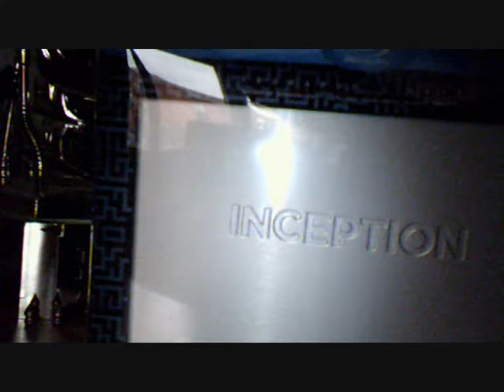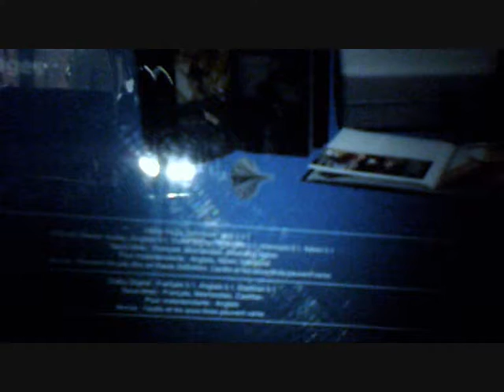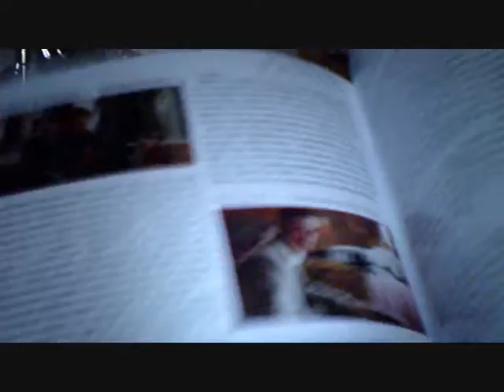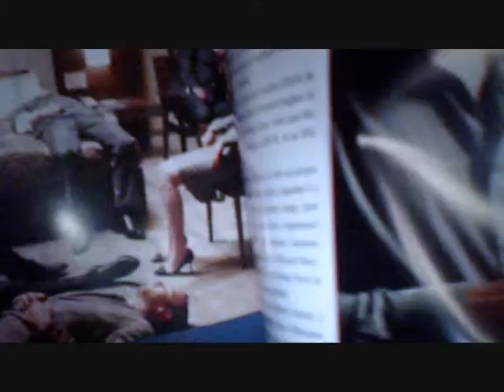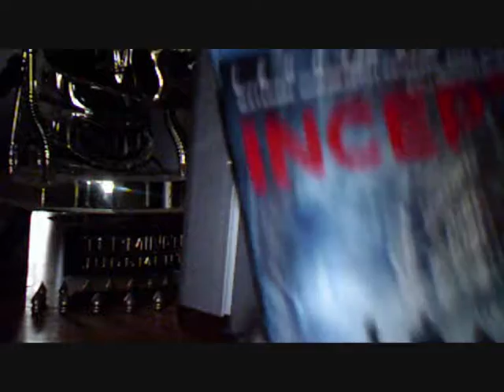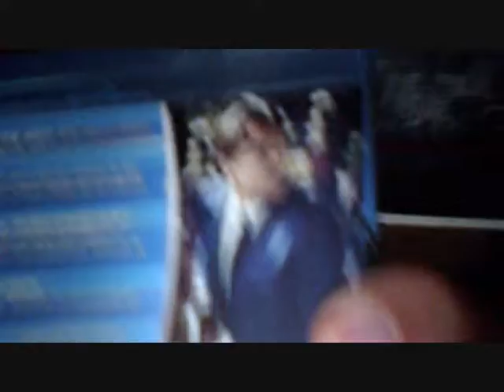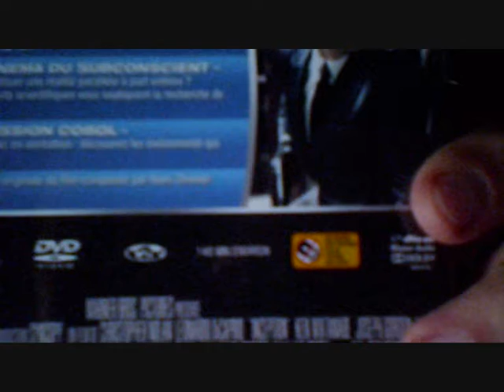Unboxing Inception Bluray Collector